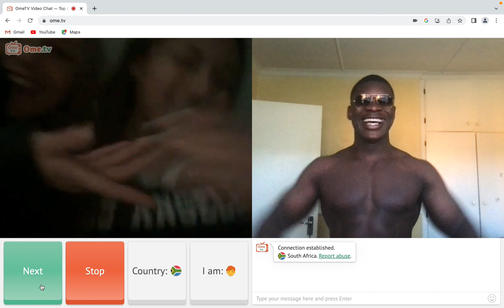16yr old scholar flexing on Omegle || bodybuilder edition.